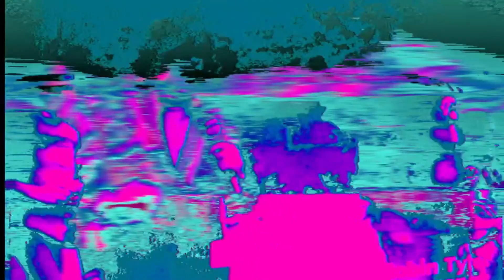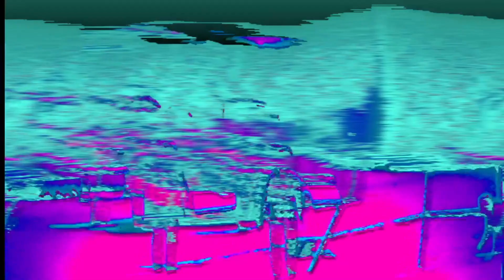Laurie Monster | LaTour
LaTour